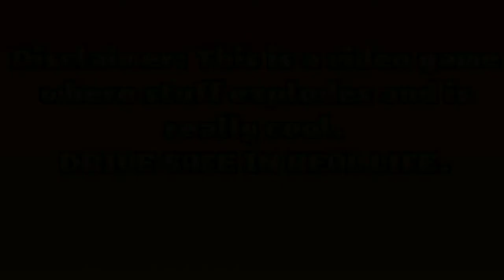The King Of The Streets! | Maximum Car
Musician: @iksonmusic